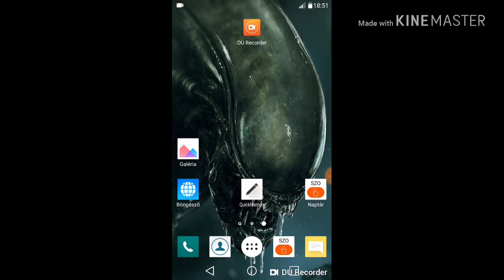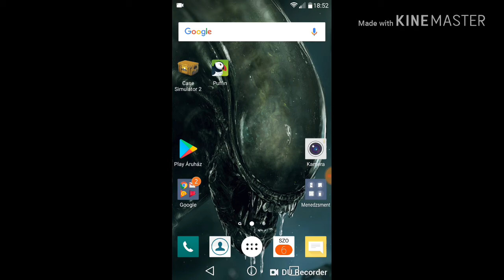R.I.P U2ROW SIROTÓS VIDENYÓ